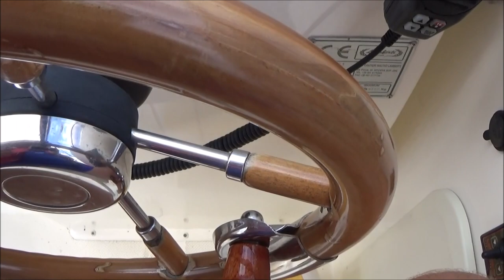How to take a boat out of the water and have some fun - For Boating Beginners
boatingforbeginners howtodriveaboat - How to take a boat out of the water and have some fun - For Boating Beginners. Taking a boat out of the water really does'nt have to be a nightmare! In fact it a lot of fun. The trick is to TAKE YOUR TIME and enjoy it all ! The more you do it, the more confidence you'll gain, the more enjoyable it becomes and the more pleasure you'll get from your boating experience.